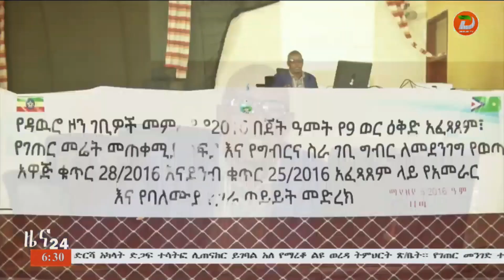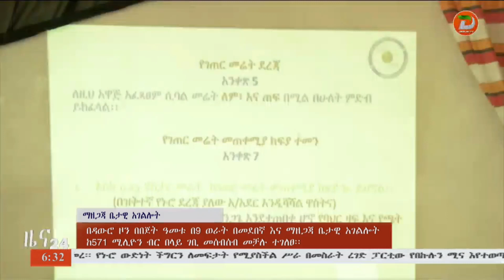በዳውሮ ዞን በዘጠኝ ወራት ውስጥ ከ571 ሚሊዮን ብር በላይ ገቢ ተሰበሰበ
ዘጋቢ፡ አፈወርቅ ኦሹ- ከዋካ ቅርንጫፍ